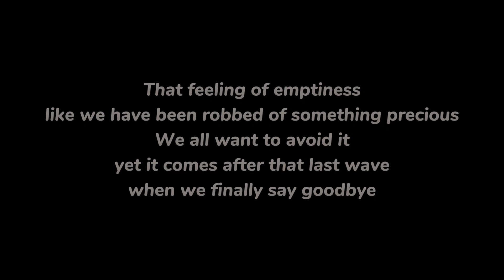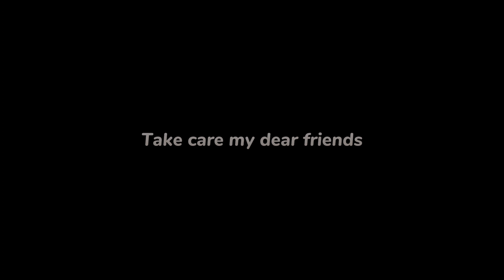Part 6- The Fishing Reunion